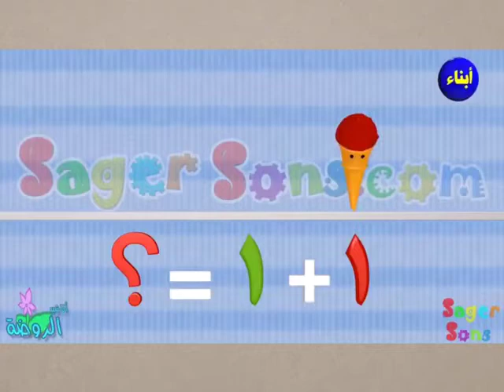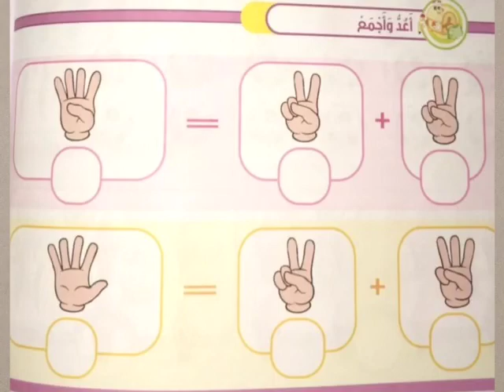W.10.1 kg. 3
كنوز الرياضيات الجمع